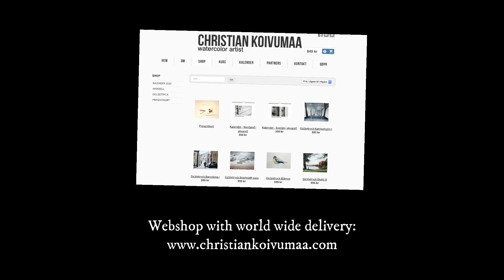Step by Step - Watercolor Shadows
A simple shadow study using a limited palette.